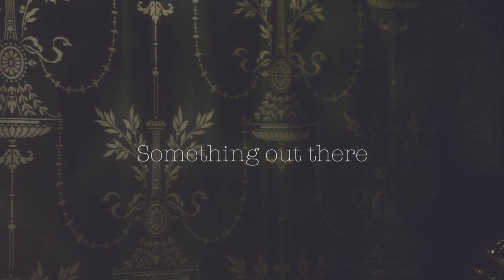Denai Moore - Something out there